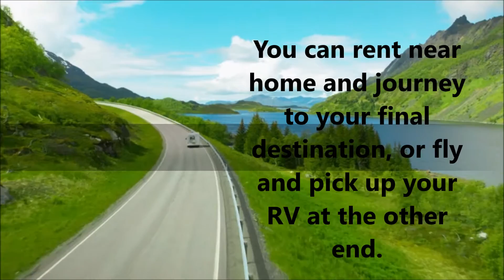RV Rental Tampa | Free RV Rental Quote | Reserve Now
RV Rentals USA.org provides hassle-free online RV rentals. Our team of knowledgeable and friendly specialists are experts in all aspects of camper hire and RV rentals. Our aim is to get you the right vehicle at the right price so that you can experience your dream motorhome holiday. We are the world’s leading motorhome, campervan, and RV rental booking specialists. RV Rentals USA.org has a network of over 300 RV suppliers across 28 countries. If you are looking for the best rental rates on the widest selection of RVs check out our website so you can enjoy the best deals on a wide range of quality motorhome rentals.

Service Areas: Alabama, Alaska, Arizona, Arkansas, Atlanta, California, Chicago, Colorado, Connecticut, Dallas, Delaware, Denver, Florida, Georgia, Hawaii, Houston, Idaho, Illinois, Indiana, Iowa, Kansas, Kentucky, Las Vegas, Los Angeles, Louisiana, Maine, Maryland, Massachusetts, Michigan, Minnesota, Mississippi, Missouri, Montana, Nebraska, Nevada, New Hampshire, New Jersey, New Mexico, New York, North Carolina, North Dakota, Ohio, Oklahoma, Oregon, Orlando, Pennsylvania, Rhode Island, Seattle, South Carolina, South Dakota, Tennessee, Texas, Utah, Vermont, Virginia, Washington, West Virginia, Wisconsin, Wyoming

Services: 24/7 Customer Service on RV Rentals, Luxury RV Rentals, RV for Rent, RVs for Rent, Rent an RV, Renting an RV, Best RV Rental Prices, Affordable RV Rentals, RV Rentals USA, One Way RV Rentals, Early Bird Discount Rates, Wide Selection of RVs, Lowest Price Guarantee, No Obligation Fee on RV Rentals.

Explore the Open Road Book Your RV Rentals Today with RVRentalsUSA.org and Camp In Absolute Comfort & Style.